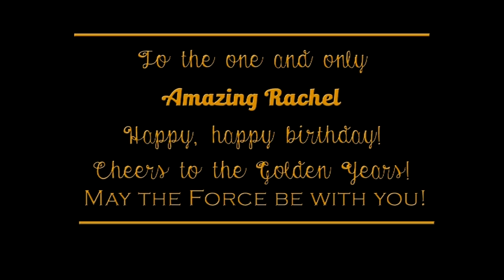Happy Birthday Mommy Rachel